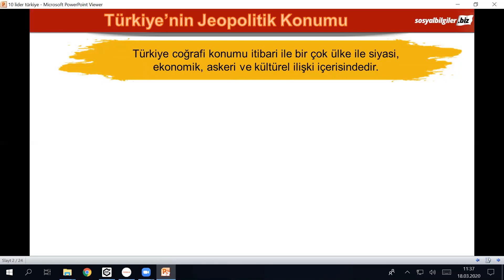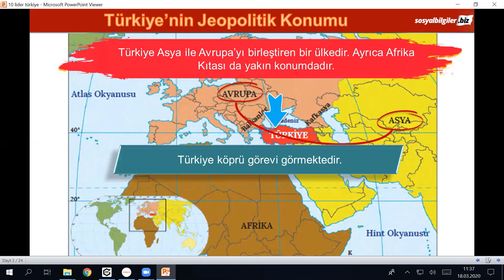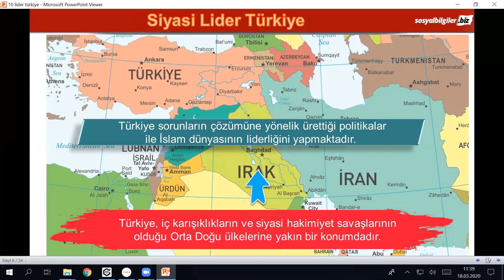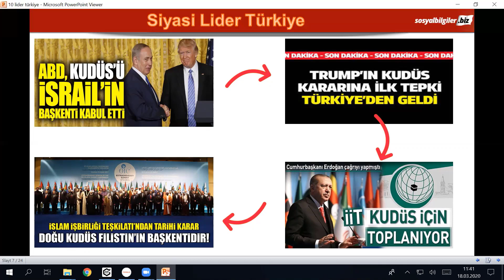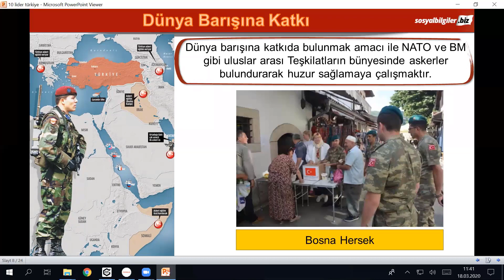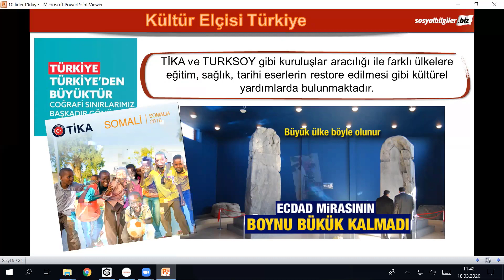6 Sınıf Sosyal Bilgiler Lider Türkiye